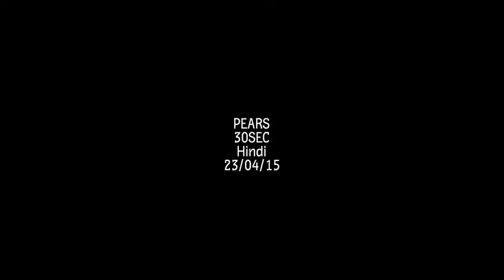PEARS - CINEDRELLA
Production House : QED Films
Director : Dadu